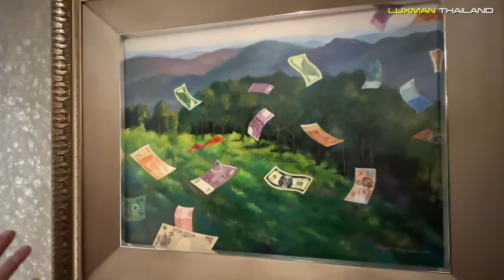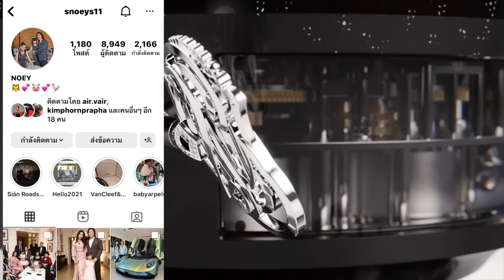พี่คิม พรประภา เปิดบ้านใหม่!!! ต้อนรับนาฬิกา 1 เดียวในโลก 4xx,xxx,xxx บาท!!!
พี่คิม เอกภัทร พรประภา เปิดบ้านครั้งแรก!!! เพื่อต้อนรับนาฬิกาตั้งโต๊ะสุดอลังการชิ้นหนึ่งเดียวในโลก!!! มูลค่า 4xx,xxx,xxx บาท สู่ประเทศไทย ที่มีชื่อว่า Vancleef & Arpels Fontaine aux Oiseaux
ไปชมความอลังการของนาฬิกา และการตกแต่งห้องเพื่อต้อนรับนาฬิกาเรือนนี้สู่ประเทศไทยกันได้เลยครับ!!!

พี่คิม พรประภา : @KIMPhornprapha
คุณเนย พรประภา : @snoeys11
 ป๋าแมน : @luxmanthailand

KIM Phornprapha's Incredible New Home Tour: Welcome to the One-of-a-Kind 4XX,XXX,XXX THB Automaton!

Join KIM Akapat Phornprapha on an exclusive new home tour as he welcomes the magnificent Van Cleef & Arpels Fontaine aux Oiseaux automaton to Thailand! This one-of-a-kind masterpiece is valued at 4xx,xxx,xxx THB. Get ready to witness the grandeur of this automaton and explore the beautifully decorated room that welcomes its presence in Thailand.

KIM Phornprapha   : @KIMPhornprapha
Noey Phornprapha : @snoeys11
Thusanai Raiva        : @luxmanthailand